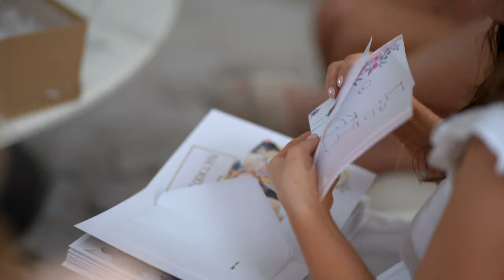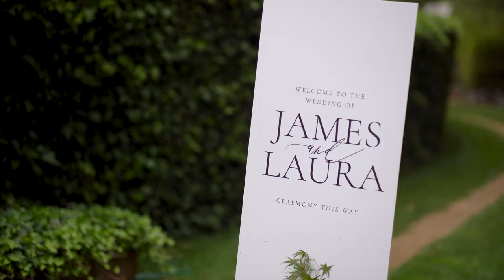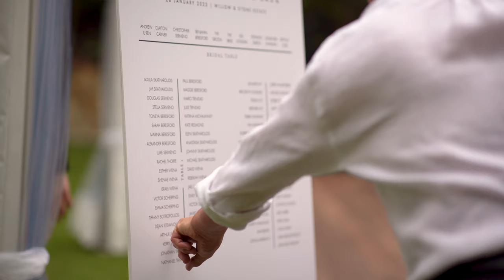Laura & James Extended Film